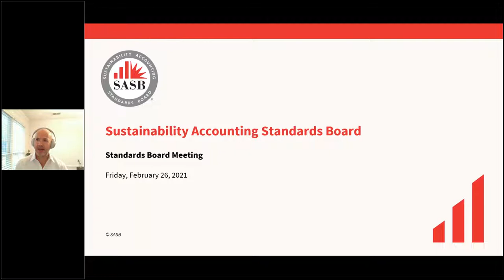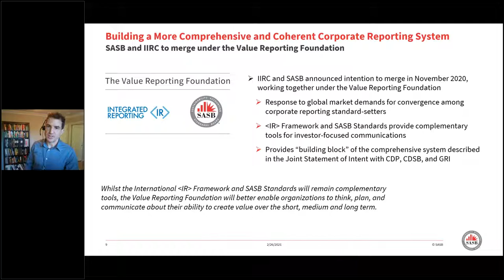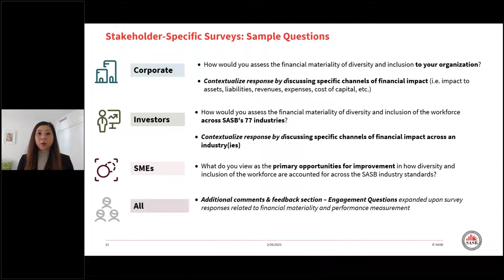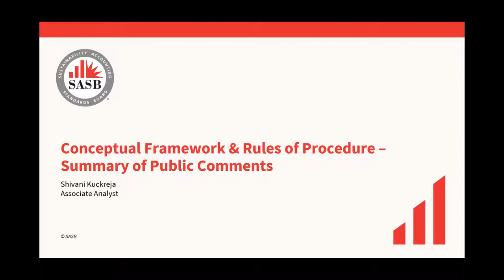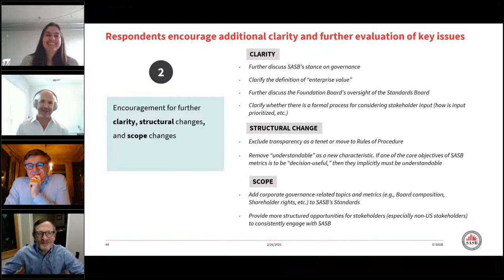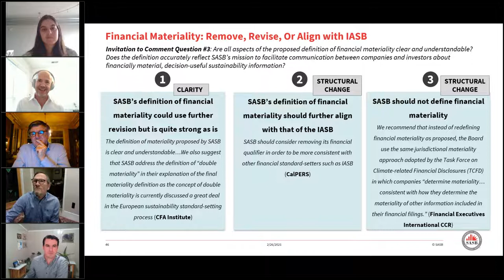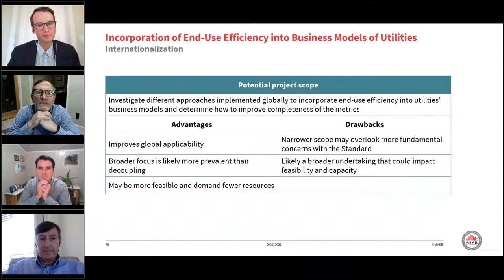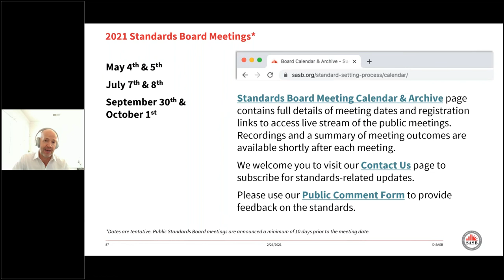SASB Standards Board Meeting - February 26, 2021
SASB Standards Board Meeting Public Session for Q1 2021, held on February 26, 2021.